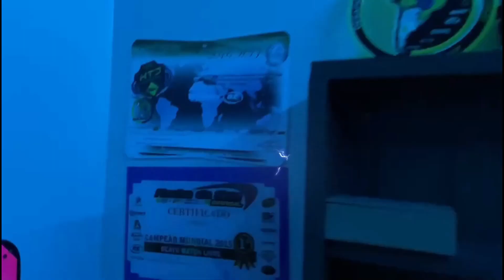CORTE 10 TRETA EU NAO SOU AMIGO DELE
capa do vídeo    EU QUE FIZ FAMILIA TAMBEM EDITEI VIDEOS TA  MEIA BOKA NÉ MAS TO APRENDENDO DESCULPA QUALQUER COISA AI TMJ